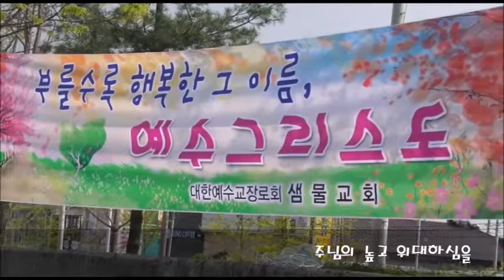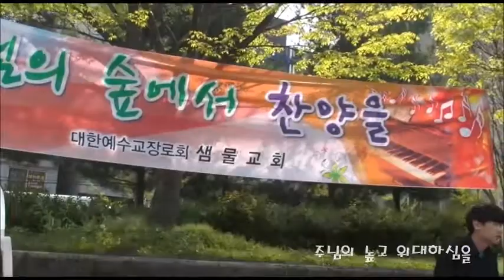제18회둔산공원찬양집회-샘물교회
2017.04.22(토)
제 18회 둔산공원찬양집회영상-샘물교회